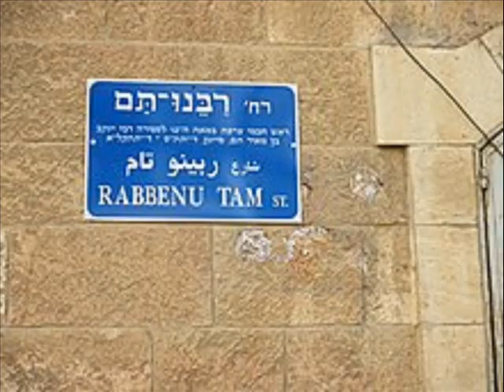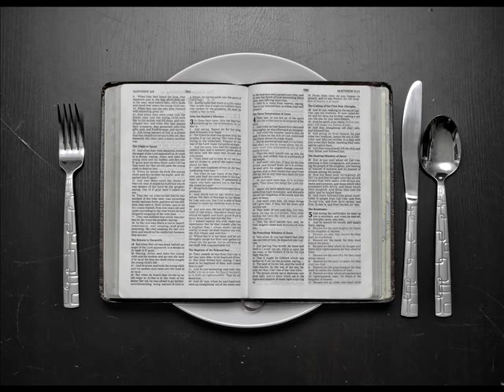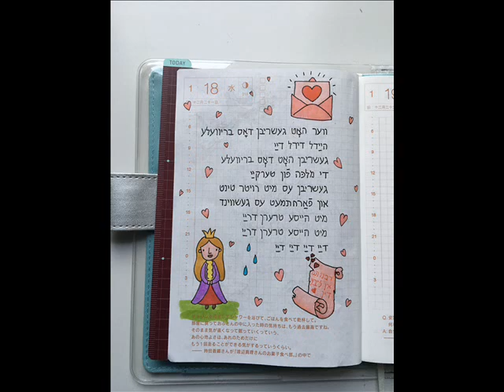Rabbeinu Tam - Canción Idish - Piano Solo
Jacob ben Meir Tam, más conocido como Rabeinu Tam (Ramerupt, 1100-Troyes, 9 de junio de 1171)1 (en Hebreo: רבינו תם) fue uno de los autores del Tosafot, un comentario talmúdico que aparece en todas las ediciones del Talmud junto al comentario de su abuelo, Rabí Shlomo Yitzjaki (Rashi). También fue un renombrado rabino y líder comunitario.
Nació en la aldea francesa de Ramerupt, y en algunas épocas de su vida también vivió en Troyes. Sus padres fueron Meir ben Shmuel y Yojeved, la hija de Rashi. Sus principales maestros fueron su padre y su hermano Shmuel ben Meir, más conocido como el Rashbam. Llegó a ser de los más famosos tosafistas y autoridades halájicas de su generación. Se le llama Rabeinu "Tam" (sincero) por ser descrito así Jacob en la Biblia (Génesis 25:27). Aparte de las tosafot, publicó un libro de responsa rabínica y comentarios del Talmud. Durante la Segunda Cruzada la turba que la conformaba lo habría matado de no haber intervenido un noble local a su favor. Con motivo de la ejecución en la hoguera de 38 judíos (21 varones y 17 mujeres) en Blois, Francia, el 26 de mayo de 1171, tras un libelo de sangre, Rabeinu Tam dictaminó que se convirtiera la fecha en día de ayuno. Él mismo murió unos cuantos días después. Fue enterrado en Ramerupt junto con otros tosafistas incluyendo sus hermanos.
Tomado de la versión de Chava Alberstein

Letra Traducida al Español:
Cantemos una linda canción
Hydel, didel, presa
Sobre cómo vuela el pavo real dorado.
Sobre el mar negro
Y lleva una carta de amor
Una linda carta de amor
Para el rabino Tam
¿Quien escribió la carta?
haydel, didel, día,
La carta fue escrita por
La reina de pavo
Lo escribió con tinta roja
Y lo firmé rápidamente
Con tres lagrimas calientes
¿Qué está escrito en la carta?
Haydel, didel, du
Rabino tam te amo
¿Por qué callas?
No como, no bebo
Me estoy enfermando de anhelo
No tengo descanso
No tengo descanso
¿Qué hace el rabino tam?
haydel, didel, deh
Se acaricia los ojos y la barba
Y dice tres veces "feh"
Y la cabra en el establo
La cabra blanca
Lo ayuda diciendo "meh"
¿Y el rebetzin?
haydl, didl, doy
Ella lo golpea con un rodillo
Y le dice esto
Shikses [mujeres no judías] están en tu mente
Y ellos regañan y regañan donde está
¿Tu amada esposa?
¿Tu amada esposa?
Adivina, ¿quién escribió esta canción?
Haydel, didel, presa
Un joven sastre lo escribió
En honor al rabino Tam
El sábado entre el día y la noche
Un tonto arregló
Una rima
Una rima

Piano: Fernando Guadarrama
Categoría: Música Idish